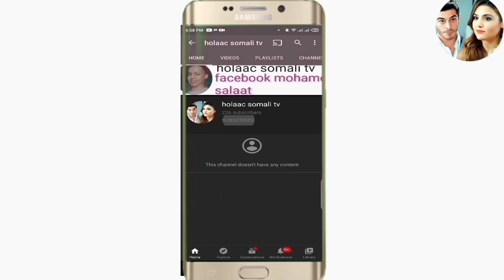SHEEKO RUN AH O aad U Cabsi BADAN 2020 horror afsomali ( 1 sheeko ) part 2 zombie